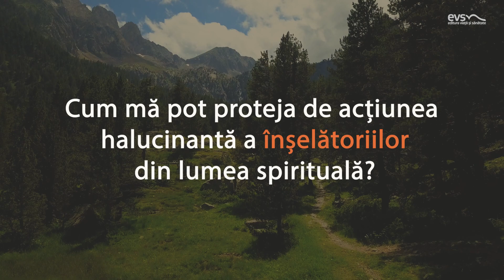prudență | Devoțional „Sensuri și contra-sensuri”